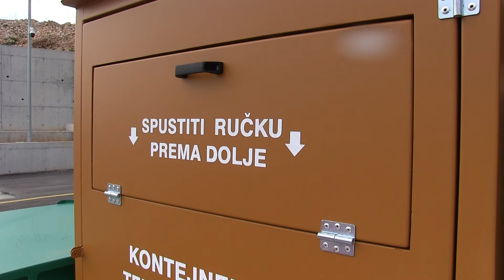EKO FORMA 10.11.2022.